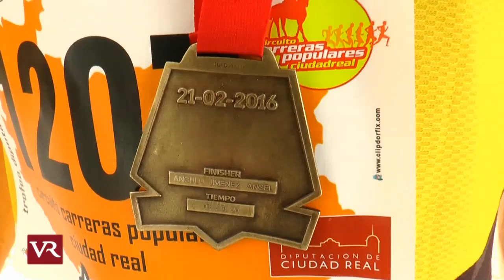Valdepeñas: La ‘XXI Muy Heroica Media Maratón’ arrasa con 1.500 corredores